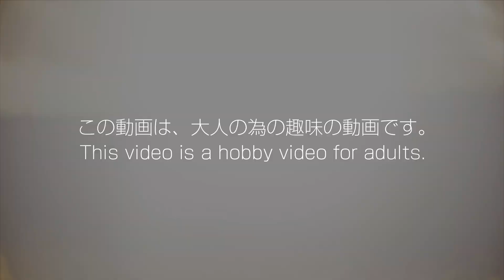「ザイアスラッシュライザーにトリケラトプスゼツメライズキーで変身！」仮面ライダーゼロワン【C E O 】Kamen Rider Zero One